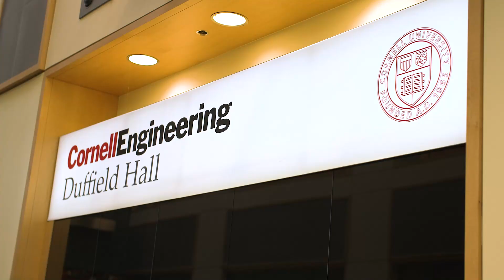Annual Cube Craze Competition - ASML & Cornell University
ASML is proud to sponsor the annual ""Cube Craze"" mechatronics competition at Cornell University. We continue to invest in STEM education and need the best and brightest minds to develop state of the art extreme precision mecatronics machines that mass-produce microchips. See what the competition is all about in this video!